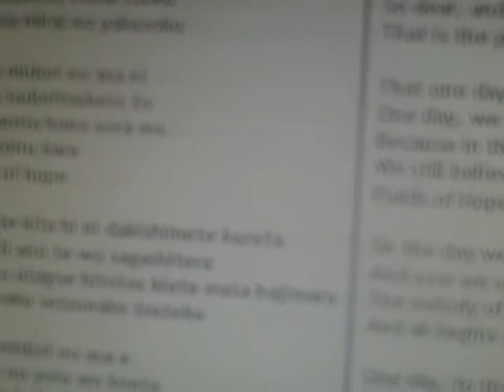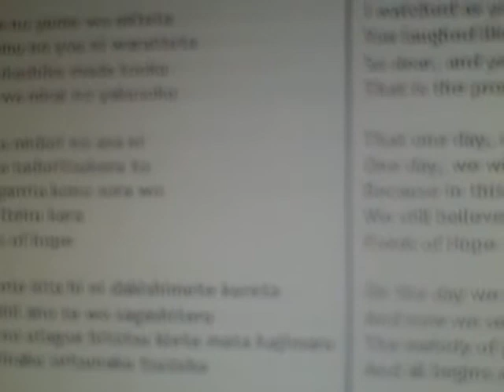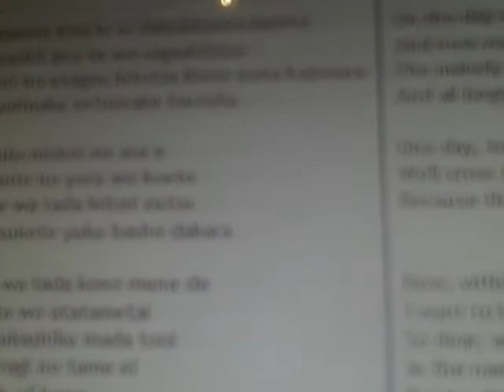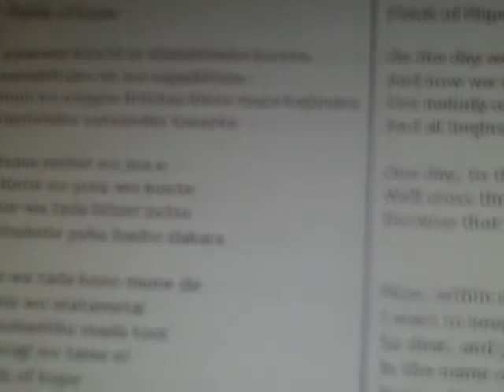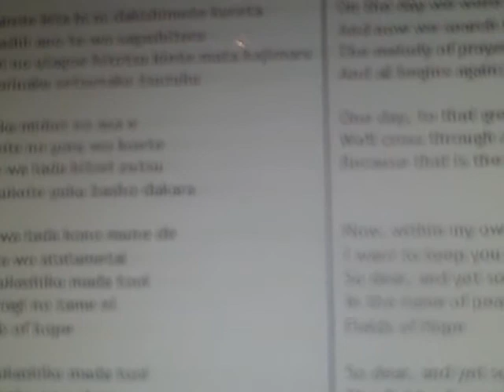Fields of Hope Fandub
hi! im back in the swing of singing and i think i might have improved alot so please comment and enjoy! (by the way i LOVE this song its so calming!)